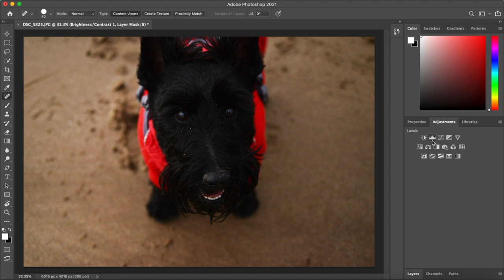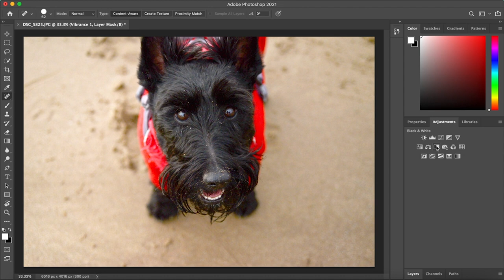Basic guide to cleaning JPG images | Dominika Staroscik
Dominika talks through how to edit JPG images